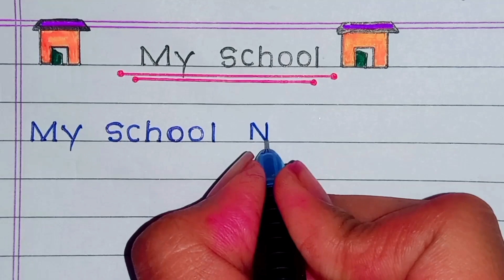Eassy on my school in English|My school eassy writing| study jone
In this video we have learned how to write essay on school with good writing We keep bringing such videos if you like our work support our channel Thanku so much for visiting study jone..

Your queries 👇
my school Essay writing
eassy on my school in English
10 Line's eassy on my school
eassy writing on my school
eassy writing in English
calligraphy on my school
how to write on my school
my school par nibandh
20 line's on my school
best writing on my school
my school par nibandh English me
how to write a eassy on my school
how to improve your handwriting